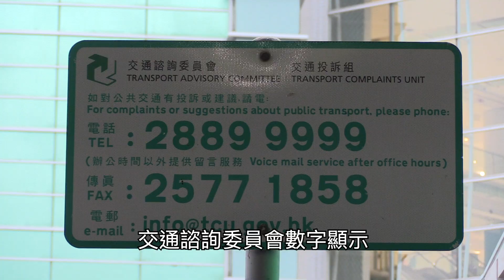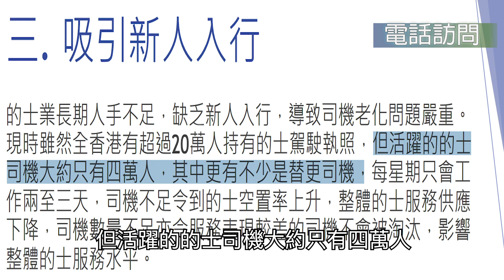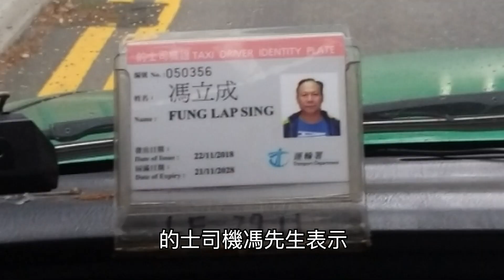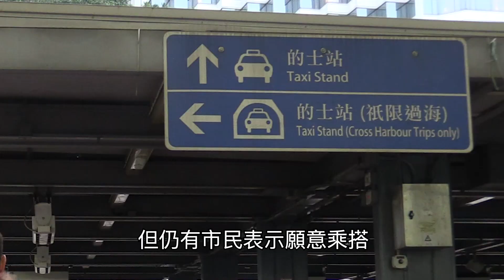專營的士搶人手 業界憂現不公平競爭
為了改善的士服務，政府建議推出專營的士，有關條例草案將於5月8日提交立法會首讀及二讀。